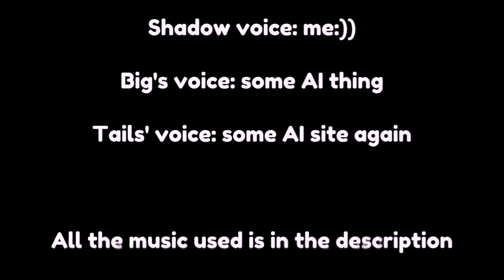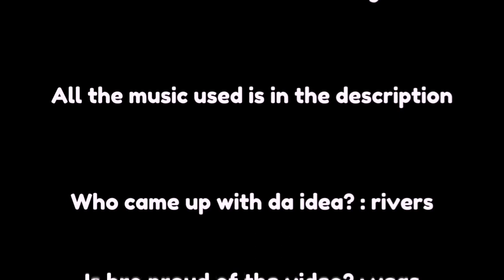Shadow STOLE Cream's Friend and INSTANTLY REGRETS IT...😱 | Sonic Roblox Movie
The ocarina music that plays at 0:11 , 0:51 , 4:09 , 5:00 is from "Lost Woods - A Link to the Past/Ocarina of Time Medley - Ocarina Cover || David Erick Ramos" on the channel David Erick Ramos - Ocarina

-Sonic Speed Simulator Roblox
TAGS...(ignore)